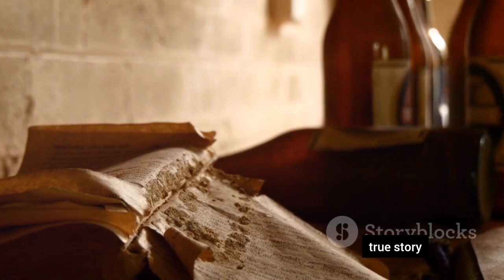The Haunting Redemption |true story |scary story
redemption of the ghost,
redemption of the ghost 2002
petri hawkins byrd,redemption of the ghost full movie
petrihawkins byrd movies
freemovie,free films
gene bicknell movies
full thriller movie
movie,movies
tv movies
full movie
drama movies